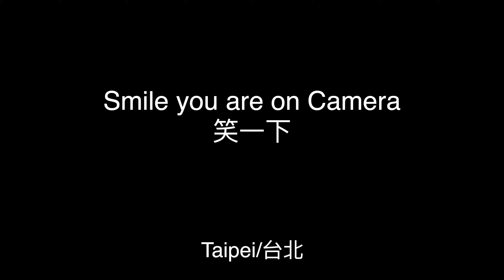63/354 Smile you are on camera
There is always a reason to smile